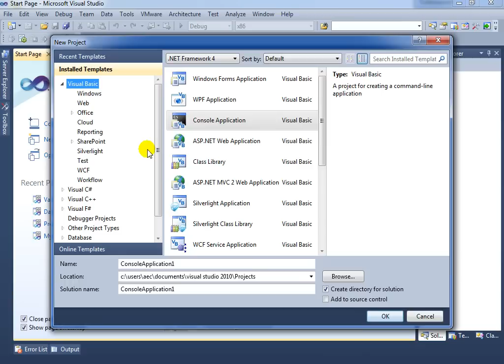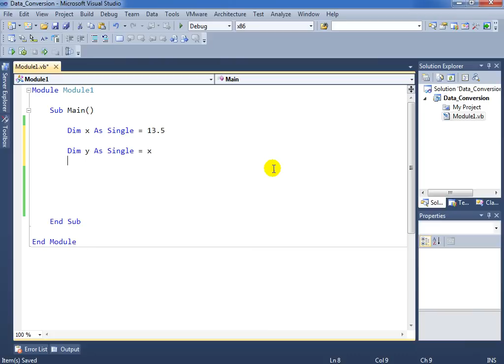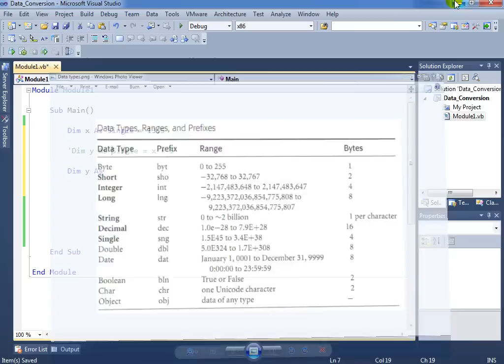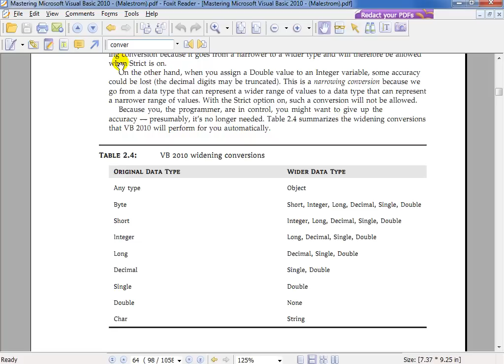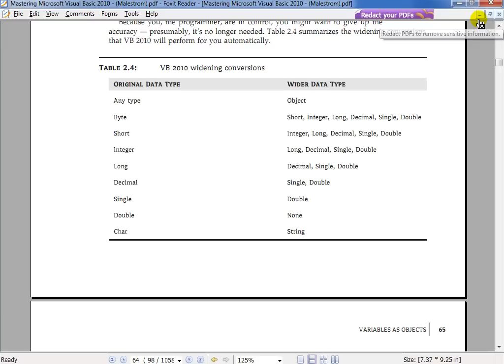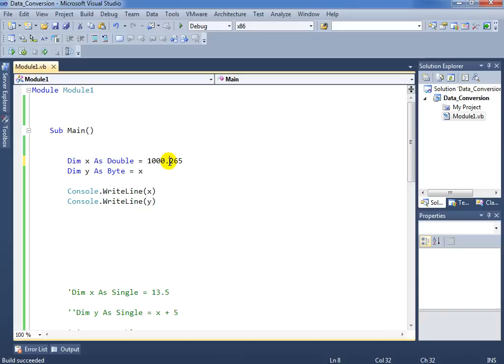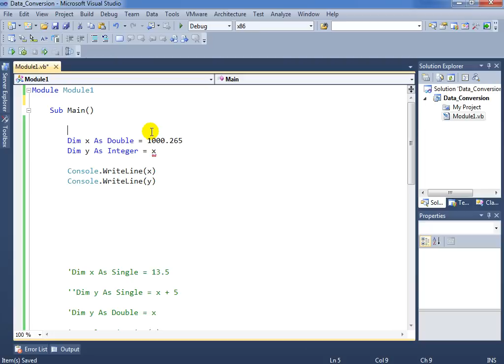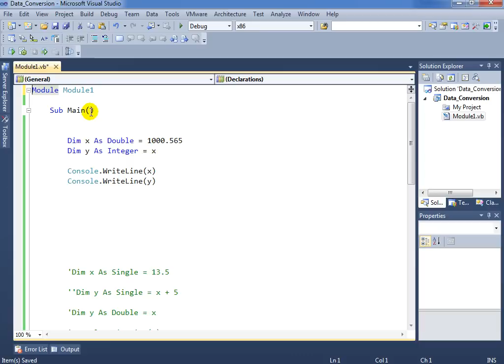020 Data type conversion implicit Conversion- vb.net 2010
الدرس العشرون من دورة
visual Basic.net 2010
التحويل بين المتغيرات
النوع الأول من التحويل وهو التحويل الضمني
ويوجد خطأ في ترقيم الدرس حيث هذا الدرس 20

لمتابعة باقي دورات موقعنا يمكنك زيارتنا على موقع
وقف أون لاين